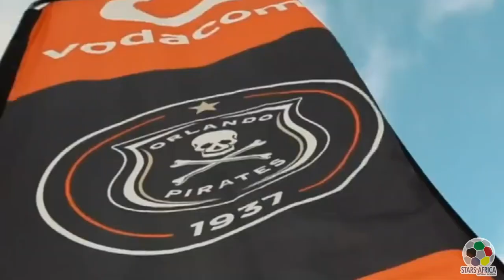How the Academy won the 2023 Pirates Cup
How the academy won the 2023 Edition of the Under 21 Pirates Cup, beating Orbit College in the Final.